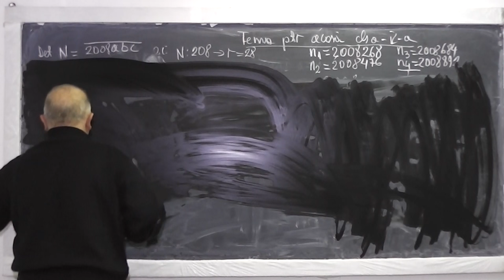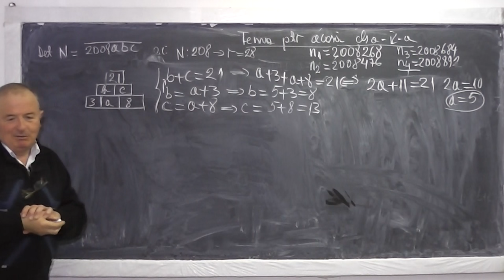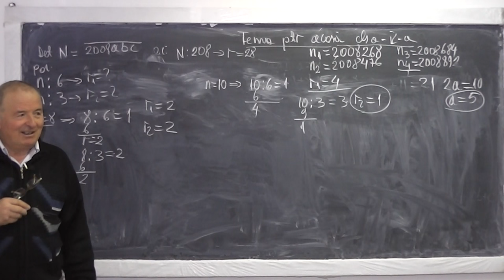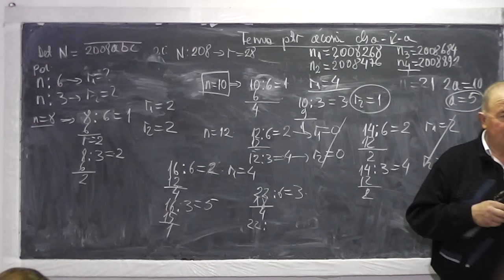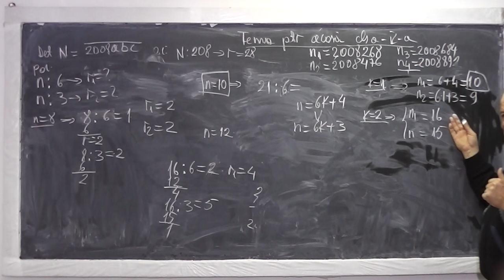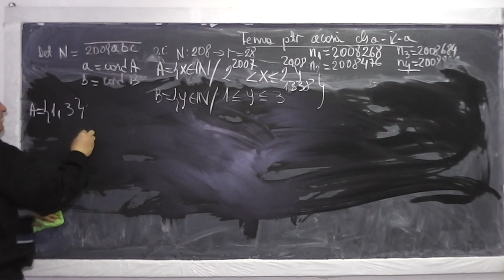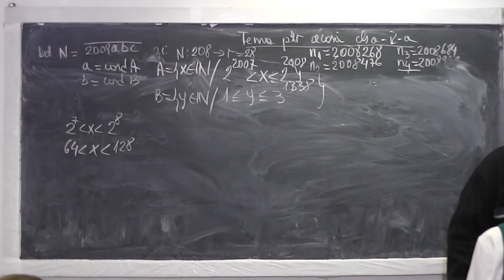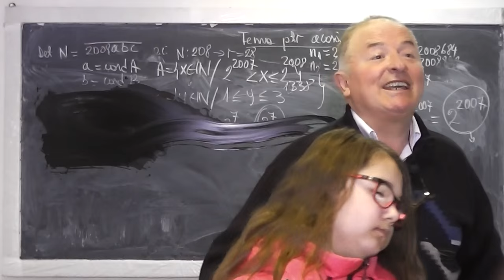2/2 Lectia 865 Teorema impartirii cu rest Descompunerea unui numar in baza 10 Factor comun - Clasa 5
Aceste lectii sunt sustinute de voi si daca va sunt utile, as aprecia un Like, Share, Comment - In aceasta lectie de matematica pe care o puteti vedea in direct si pe rezolvam niste probleme foarte frumoase din tema pentru acasa la clasa a V-a. Din cuprins: Teorema impartirii cu rest, Descompunerea unui numar in baza 10, Scoaterea in factor comun, Puteri.